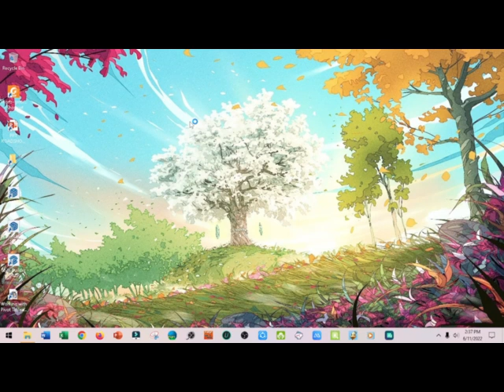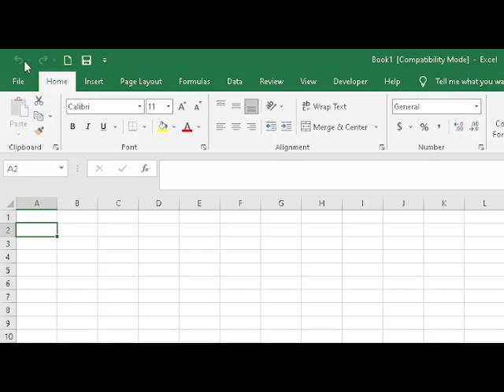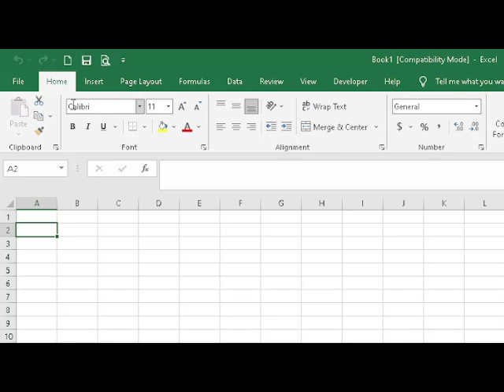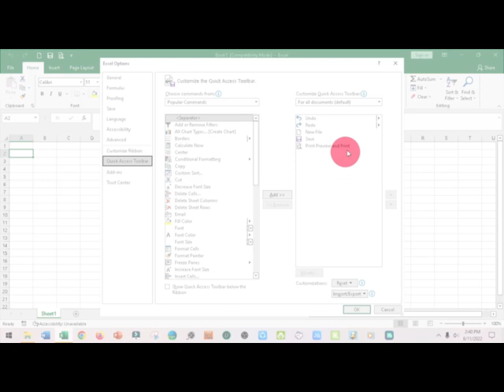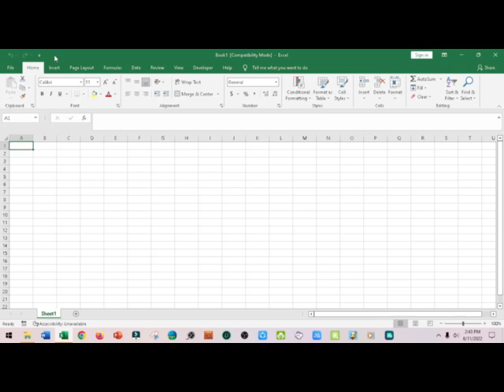cara mudah menambahkan menu pada quick access toolbar di microsoft excel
Quick access toolbar adalah toolbar yang memungkinkan anda mengakses perintah dengan cepat dan dapat anda sesuaikan dengan perintah yang sering anda gunakan.

Dengan mengetahui cara mudah menambahkan menu pada quick access toolbar di microsoft excel, maka dapat membantu mempercepat penyelesaian pekerjaan.

Untuk mengetahui cara mudah menambahkan menu pada quick access toolbar di microsoft excel, termasuk cara menghapus icon di Quick Access Toolbar serta memindahkan tata letak Quick Access Toolbar, maka mari kita simak video penjelasannya sampai dengan selesai.